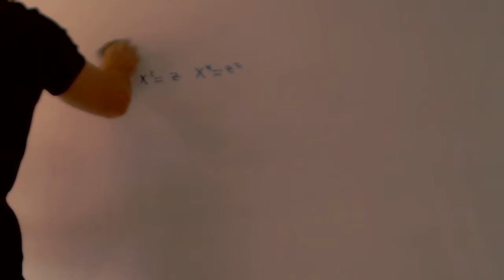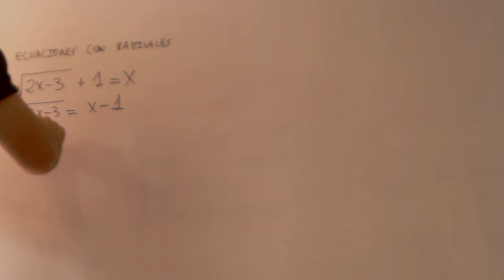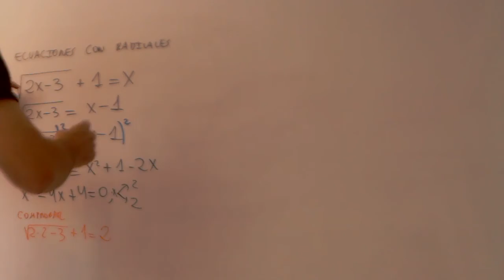Ecuaciones con raices facil Matematicas 1 Bachillerato Academia Usero Estepona